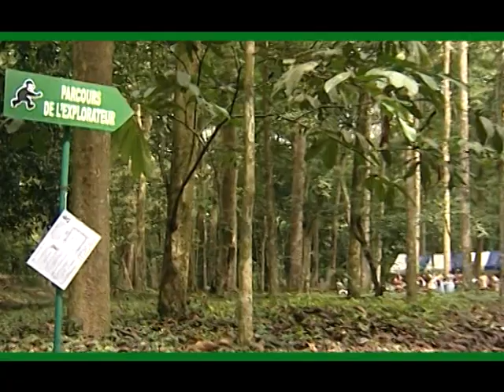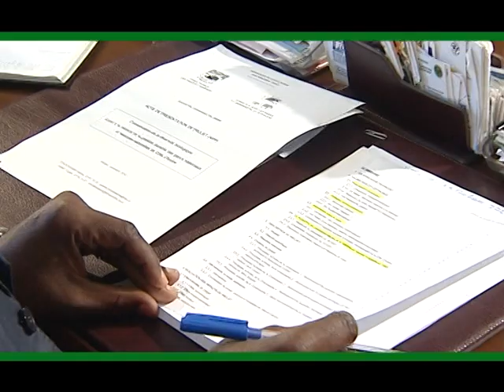FPRCI: Film Institutionnel